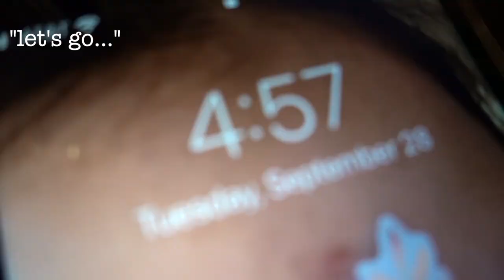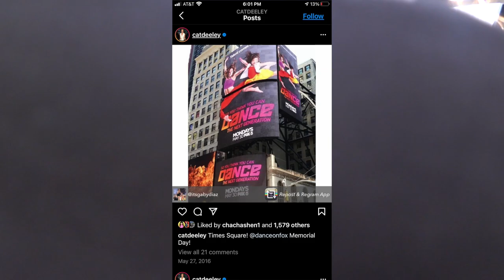CHACHA AUDITIONS FOR BROADWAY IN NEW YORK CITY! | Part 1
Team Shen takes on the Big Apple NYC while Chacha auditions for The Music Man Broadway Show!